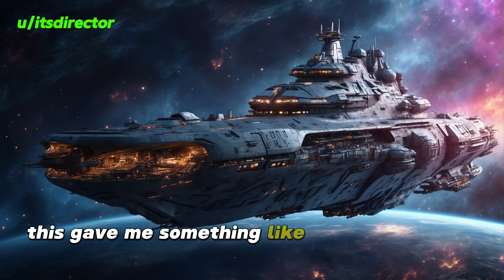HFY Reddit Stories: The New Threat (Chapters 36)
If you enjoy the story, please support u/itsdirectory with his writing.

The new threat continues...

An original story written, and granted permission to narrate by u/itsdirector

I post daily so there will always be something new to come back and listen to.

Read about how I put the authors first on my HFY reddit post